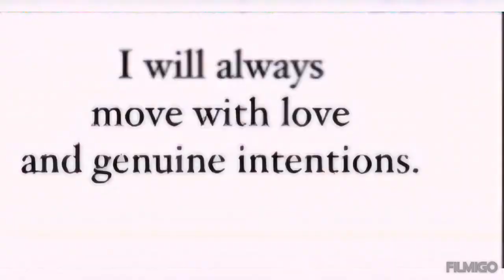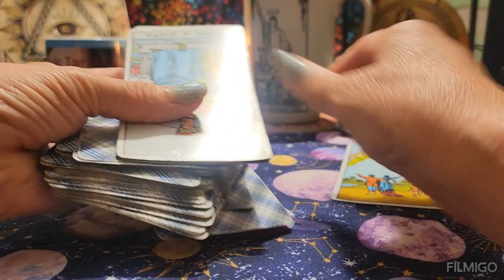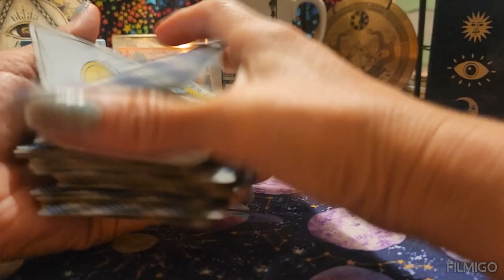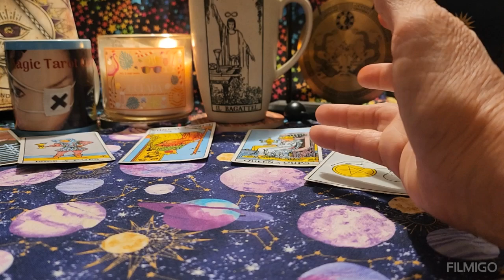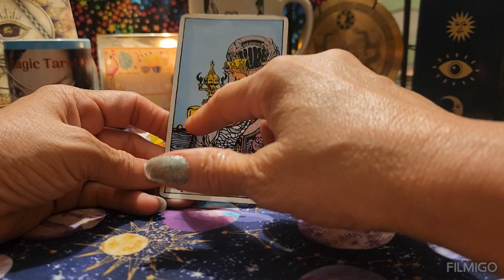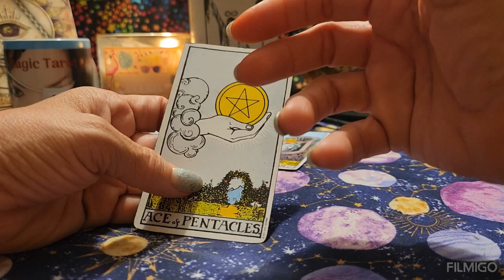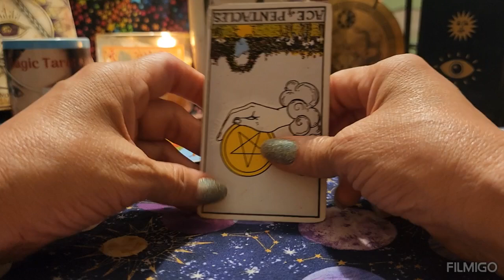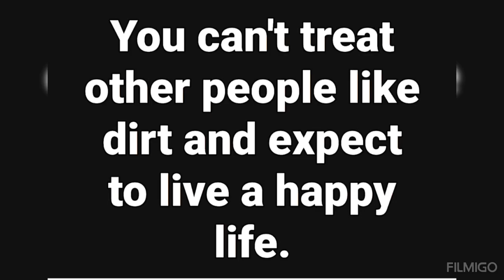Water Signs/August 2024/ Love forecast/Pisces-Cancer-Scorpio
/user/elmaxchoche

For a personal reading:
to set up time & date

The information comes from my tarot cards,spirit guides,and my own psychic abillities.
I am not legally liable for your feelings,thoughts,and actions after viewing video.
You are responsable for your own feelings, thoughts, and actions after viewing this video.

No checks
No money orders
No refunds